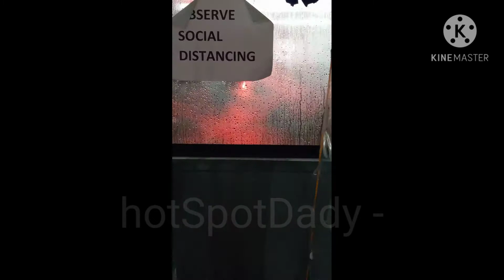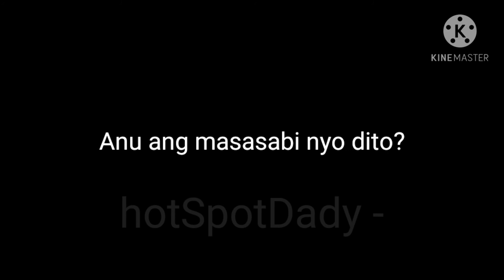SUPER-SPREADER BA ANG HANAP MO? | hotSpotDady